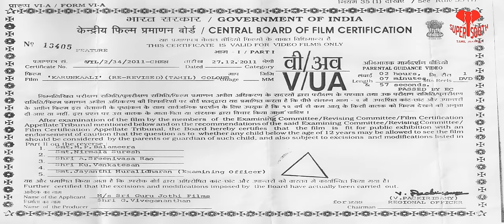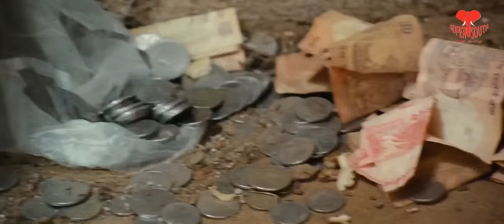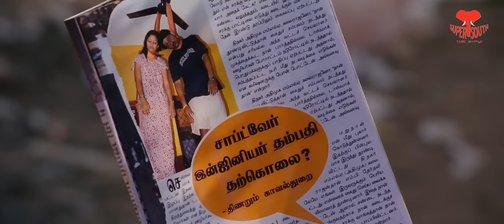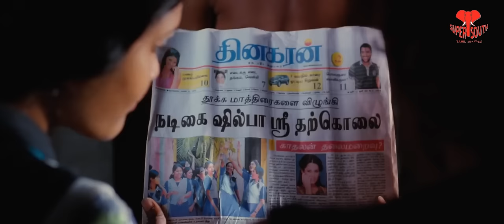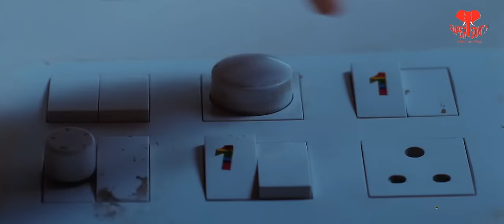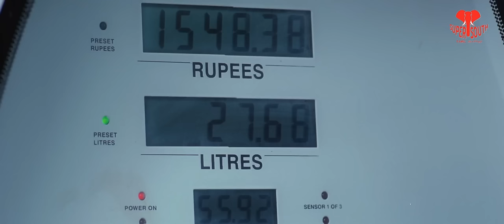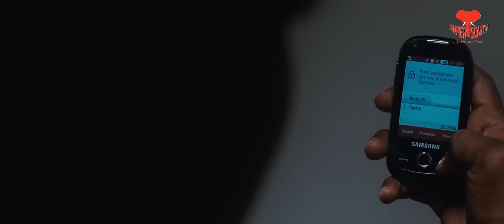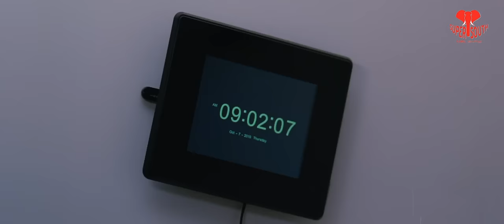Tamil Latest Full Movie 2018 HD || Superhit Film || Kalanjiyam, Anjali, Srinivas || New Releases